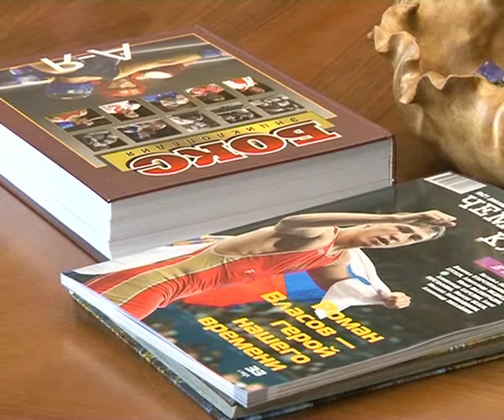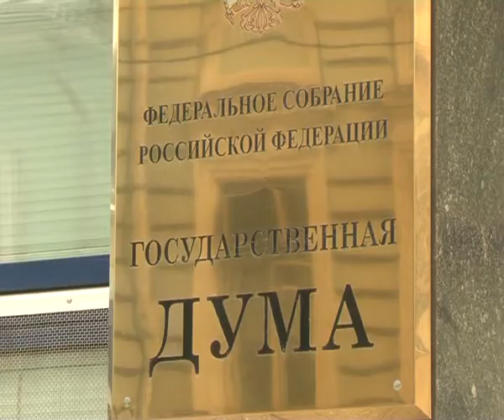Афонтово: Массовое самосложение полномочий депутатов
Массовое самосложение полномочий: партию власти могут покинуть еще 6 депутатов